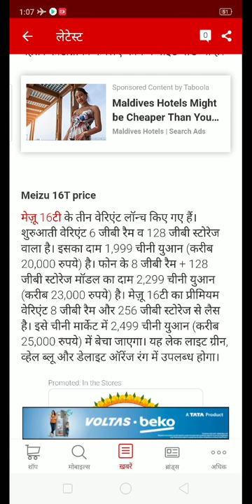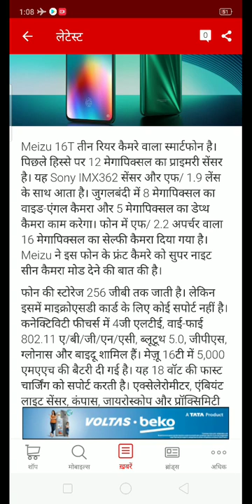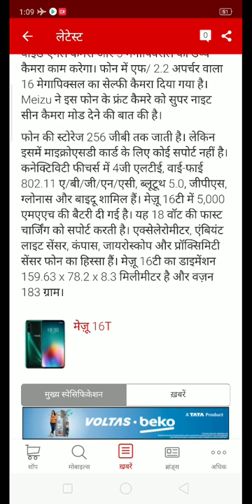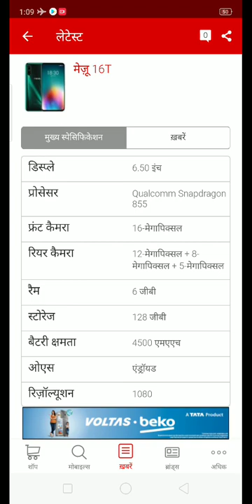Meizu 16T | Meizu 16T Lunch in China | Meizu 16T Lunch In India | Meizu 16T Price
👉हेलो एंड बेलकम दोस्त मैं हूं नवीन कुमार और आप देख रहे हैं wifi दोस्त चैनल

Meizu 16T
meizu 16t
meizu 16t lunch in india
meizu 16t lunch in china